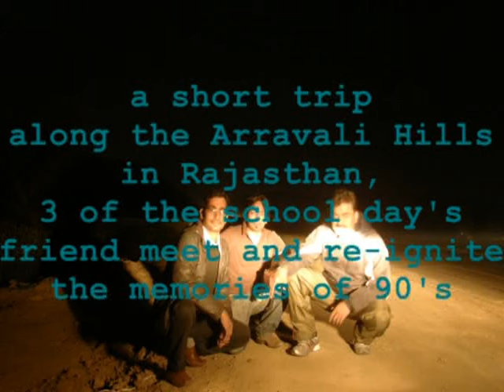so gaya ye jahan DVD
A short video about the reunion of school friends after almost a decade... composed the images in January 2011... the choice of song was made to reflect our school era...